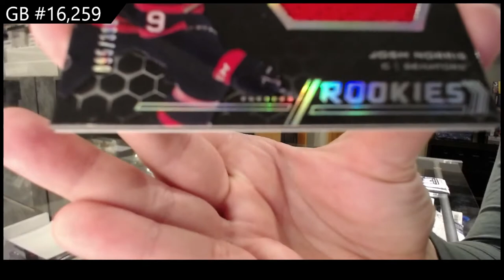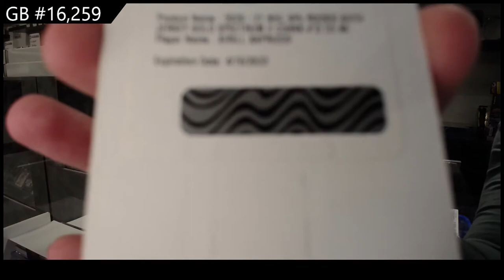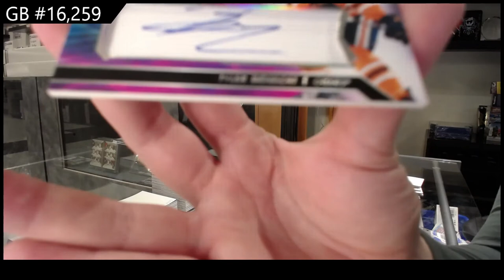20-21 Upper Deck SPx Hockey 3 Box Break - C&C GB #16,259